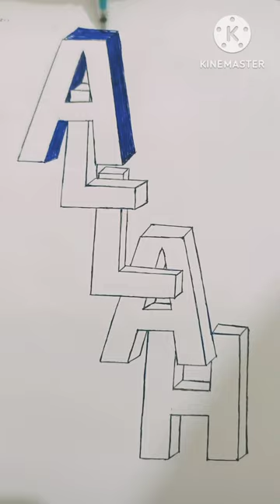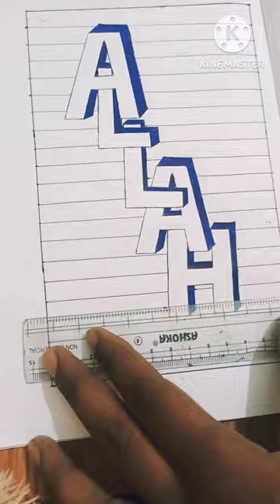Unlocking The Secrets of Incredible 3D Art and Stunning Calligraphy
Amazing 3d art painting on the papper,show you about 3D art draw pai and fin art by skill with pencil 📝
Learn painting 🖌️ calligraphy,3D painting ,Traditional calligraphy, Modren calligraphy,pallette designing,motif making, Illumination, Handwriting tips and many useful tipsrealated to artfor students and begginers
@OPAL Calligraphy
@Circle Line Art School
@easypeasy art
@Shubh Skill
@Muhammed Amjad Alvi Calligraphy Artist
@Artist Addila
@Abdul Raafi's Art and life